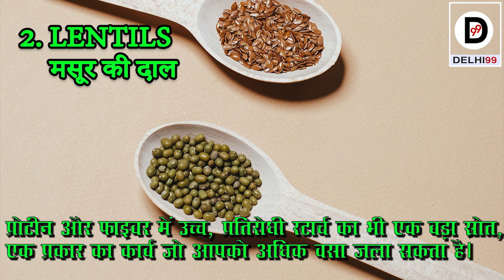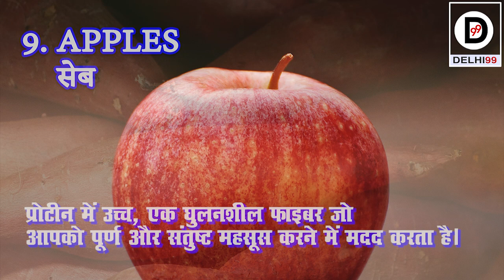Top 10 diet plan to lose weight fast, flat belly diet plan to lose 10 kgs in 10 days